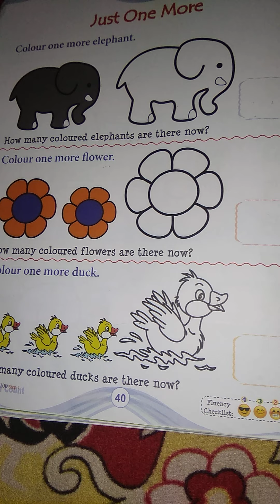Class -Nur sub-maths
By Sharmila mam